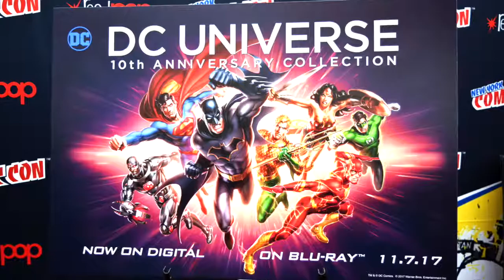Jason O'Mara is interviewed for DCU 10th Anniversary at NYCC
ToonBarn's Marc Morrell interviews Jason O'Mara, who has played Batman in 7 of the 30 movies available in the Limited Edition Collection from DC Universe, available Tuesday, November 7th, 2017.

Jason O'Mara is Batman for the longest continuity where Damian Wayne (Robin) is his son - a span of 7 movies.

This huge collection of 30 Animated Movies from the last 10 years is available as a Box Set on Blu-ray or on Digital HD.